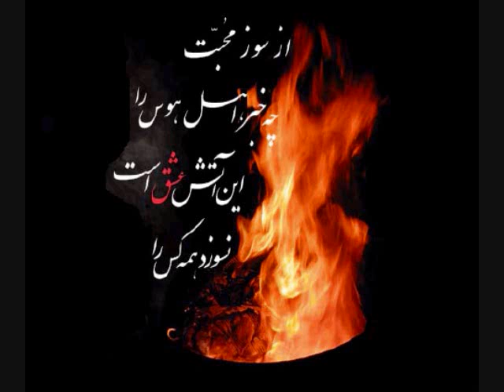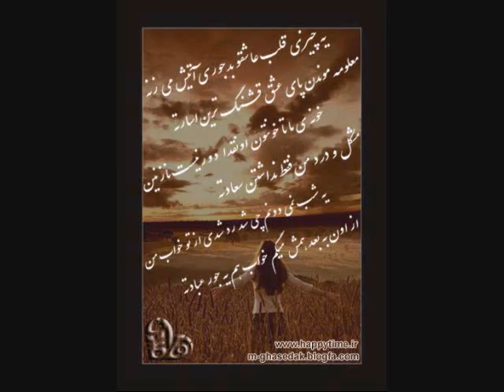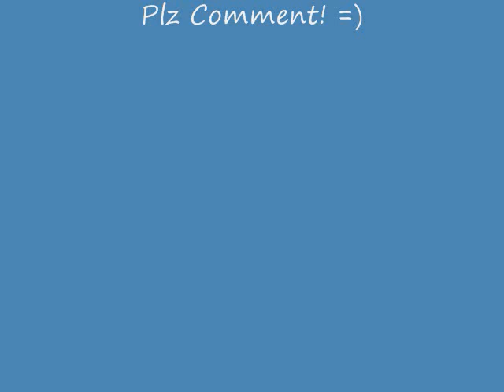Farhad-Niaz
New Persian Singer and Lyricist, Farhad Saljooghi Trying to make a debut with this hit song... Plz comment and let us know what u think... we are all ears! =)